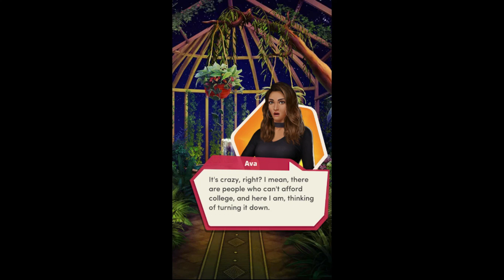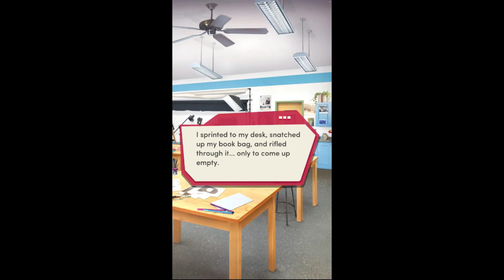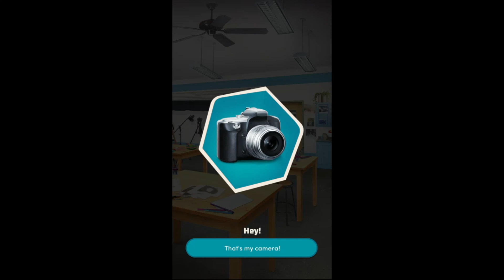Choices: My Two First Loves Ch. 59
(Diamonds used)

The night before Winter Wonderland, the unthinkable happens...